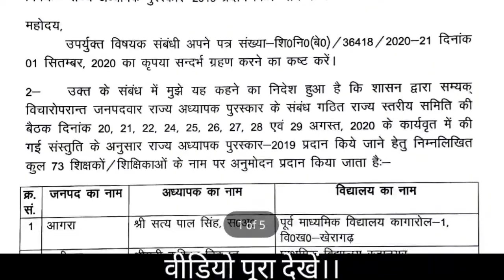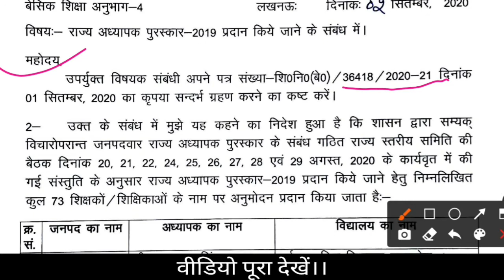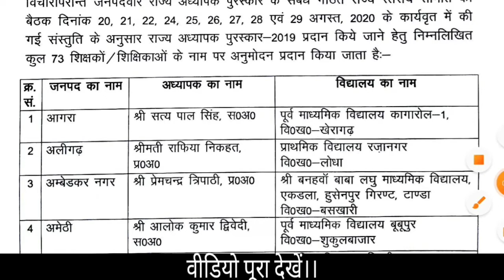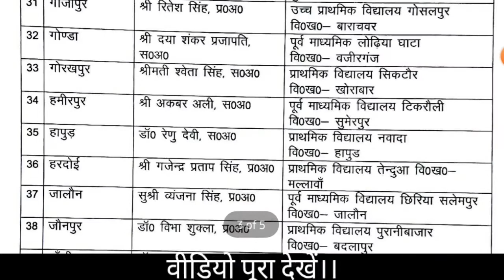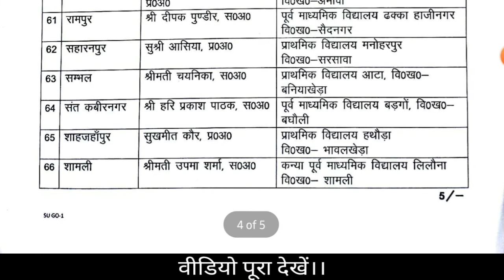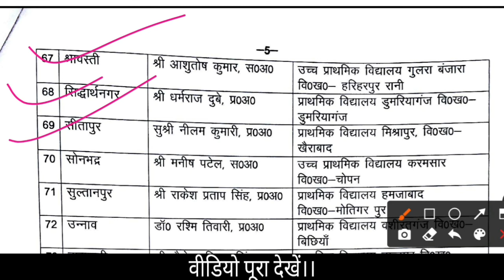National Awards 2020 to teachers on the occasion of Teacher's Day,National Award to Teachers 2020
National Awards 2020 to teachers on the occasion of Teacher's Day